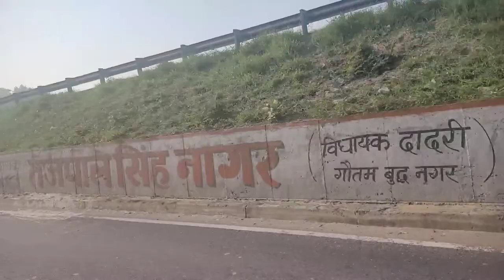मर गई रास्ते मै ईतनी भूख लगी बहुत लम्भा हुआ सफर # vlog